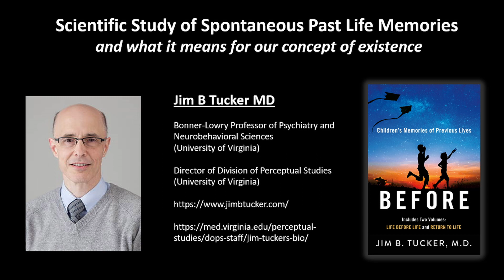Scientific Study of Spontaneous Past Life Memories with Jim Tucker Part #1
Interview with Jim Tucker MD - PART #1

About his new book "Before" and the Scientific study of spontaneous past life memories.

In Part #1, we discuss:
☯ Impact on the world and our view of ourselves
☯ Jim's own journey into this field
☯ Distinguishing science from pseudoscience
☯ the Division of Perceptual Studies (@ UVA)
☯ A most intriguing case involving the Vietnam war